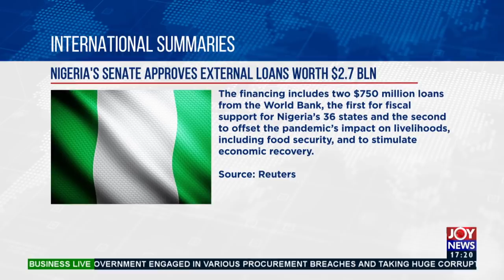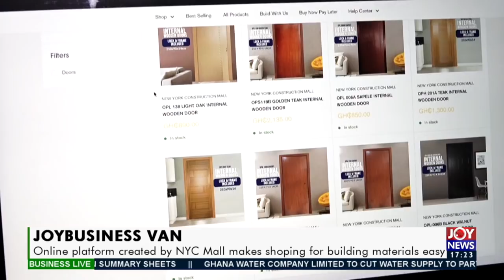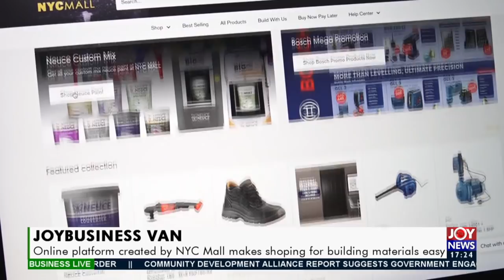Business Live on JoyNews (21-4-21)